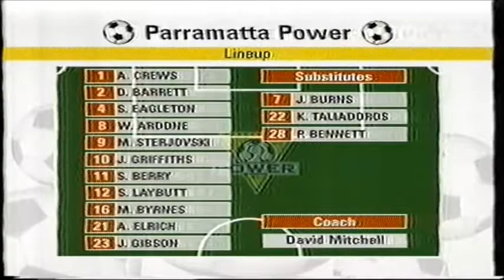NSL 1999/00 Season - Sydney Olympic vs Parramatta Power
NSL 1999/00 Season
Round 31 - Sydney Olympic Lions vs Parramatta Power
Stadium: Belmore Sports Ground (Sydney / Australia)
Attendance: 3.841
Referee: Gerry Connolly (Australia)

Goals
0 : 1 Parramatta Power - Mile Sterjovski 23.
1 : 1 Sydney Olympic Lions - Gabriel Mendez 54.
2 : 1 Sydney Olympic Lions - Pablo Cardozo 85.

Sydney Olympic Lions team line up:

John Perosh
George Goutzioulis
Sebastian Sinozic
Paul Kohler
Lindsay Wilson
Peter Tsekenis
Scott Thomas
Krešimir Marušić 71'
Brett Emerton
Zlatko Arambašić 46'
Pablo Cardozo

Substitutes
Gabriel Mendez 46'
Peter Zorbas 71'

Manager: Branko Čulina

Parramatta Power team line up:

Andrew Crews
Stephen Laybutt
David Barrett
Mark Byrnes
Walter Ardone 70'
Mile Sterjovski 78'
Ahmad Elrich
Jacob Burns
Steve Berry 57'

Manager: David Mitchell
Ass. Manager: Lawrie McKinna
Steve Eagleton
Joel Griffiths

Substitutes
John Gibson 70'
Peter Bennett 57'
Kimon Taliadoros 78'